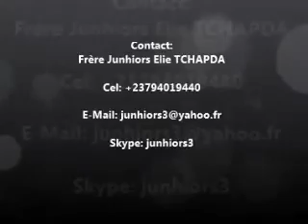Chretien sortez du Milieu de Babylonne 2